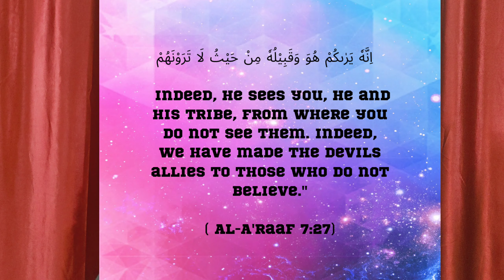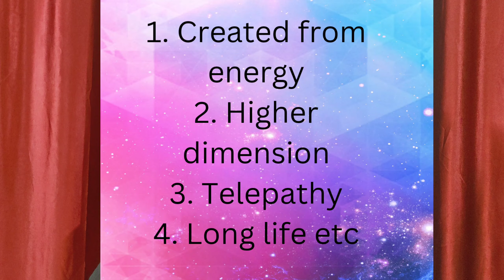Aliens in Islam | Types of Alien Civilization | What do Alien Civilizations Look Like?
We all wonder that whether Alien life exist or not. If Aliens do exist what sort of form or life do they have?This video helps in understanding different life forms based on science and quran.

Aliens in Islam
Aliens in Quran

aliens
alien life
life beyond earth
types of alien civilization
alien civilizations

mankind
quran
quran teachings

Alien
Aliens
kardashev scale